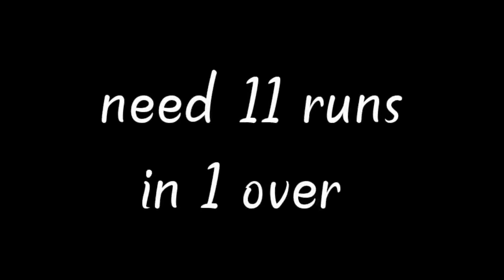GT vs LSG || IPL 2022 || Gujrat vs Lucknow Highlights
today ipl live match
ipl live
ipl match highlights